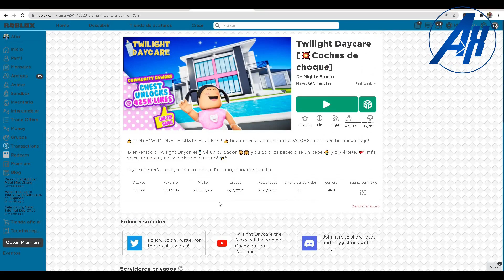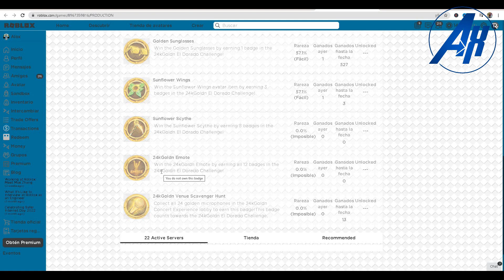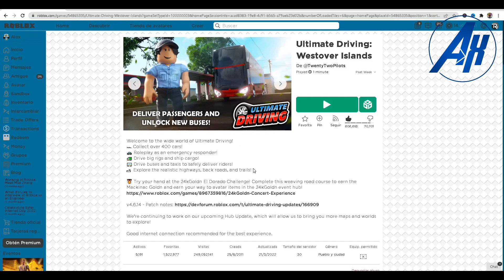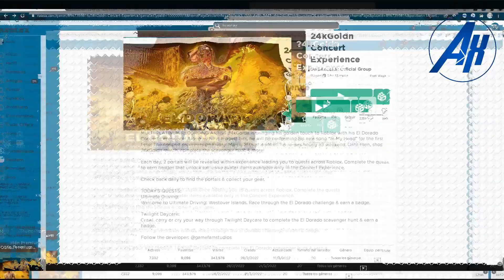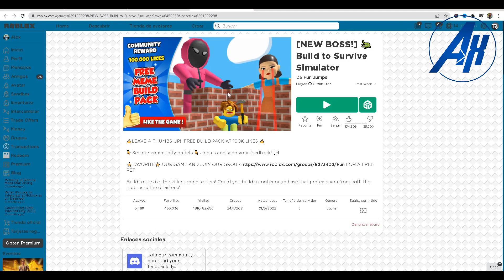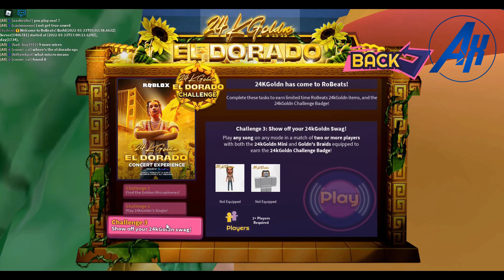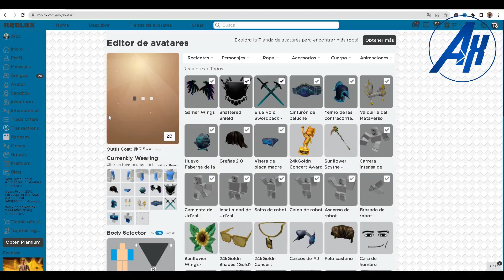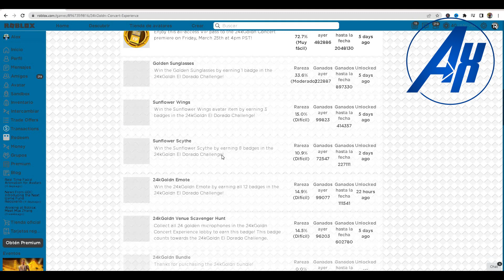Como conseguir las 12 medallas + los Premios de 24kGoldn en Roblox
No es necesario poner los otros links, porque en el lobby ya te indicia a teletransportar en la parte dorado
Tags: Como conseguir las 12 medallas + los Premios de 24kGoldn en Roblox
Capítulos:
0:00 Intro (Post de 12)
0:09 Intro 2 (Post de 12)
0:33 Twilight Daycare (1/12)
2:54 El lobby con 2 Premios (1/12 sigue siendo así)
4:10 Los 24 Micrófonos Dorados (2/12)
7:58 Ultimate Driving (3/12)
10:37 Build to Survive Simulator (4/12)
13:14 Defensa de Torre Todas Estrellas (5/12)
14:45 Robeats (6/12)
19:21 Military Tycoon (7/12)
23:55 Car Dealership Tycoon (8/12)
27:23 Build a Boat to Survive! (9/12)
30:26 Tower of Misery (10/12)
31:31 5 Reliquias (11/12)
34:27 La medalla de ver concierto (12/12)
Un pequeño aviso es que el juego me dice que tengo 10 en vez 12 que tuve que salir y volver en el juego
34:50 Premio Final y complete 100% (12/12)
35:05 Post-Game del 100% + Despedida